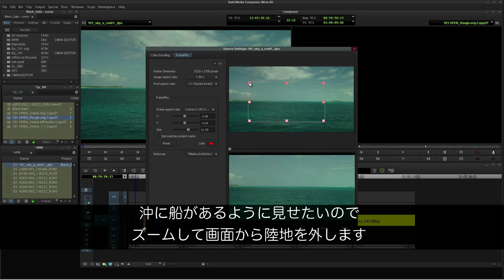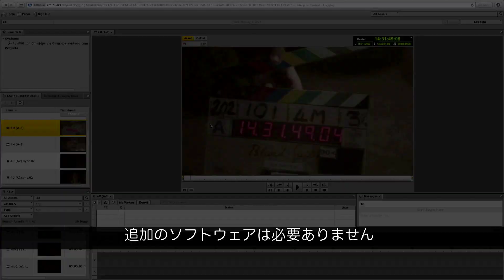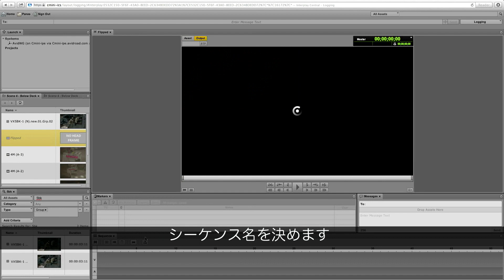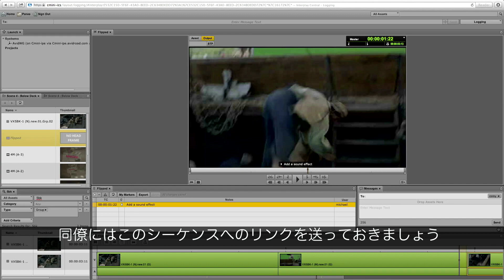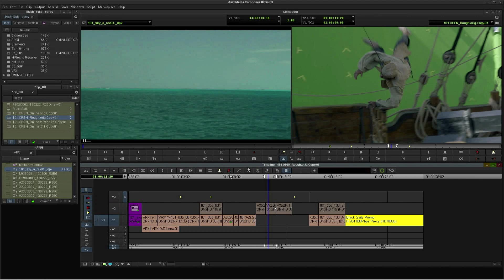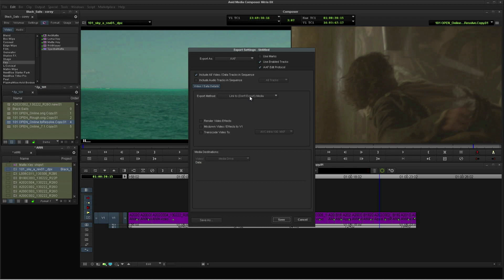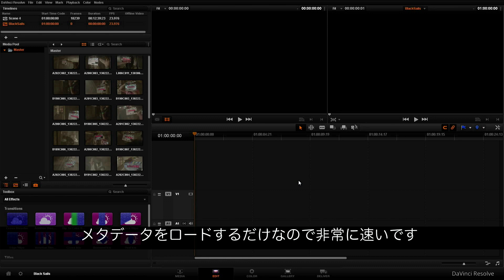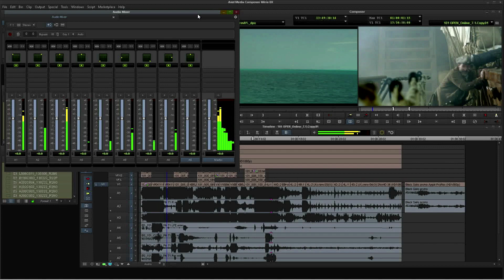ポストプロダクション向けAvid MediaCentral Platform - Part 2（日本語字幕）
Avid Everywhereビジョンは、コンテンツ制作者と視聴者を最もパワフルで効率的かつ収益を高める方法でつなぎます。このビデオでは、このビジョンの基盤となるAvid MediaCentral Platformを活用しての、地理的に離れた場所にいるスタッフと協業しながら高解像度制作をご紹介します。